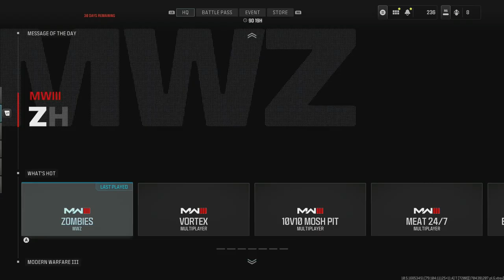Road to Full MW3 Zombie Mastery Episode 104 Lockwood 680 Golden Enigma